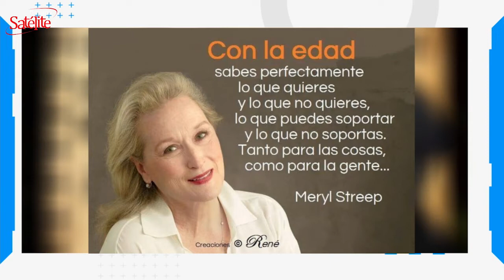La Frase del Día: 21/10/2020